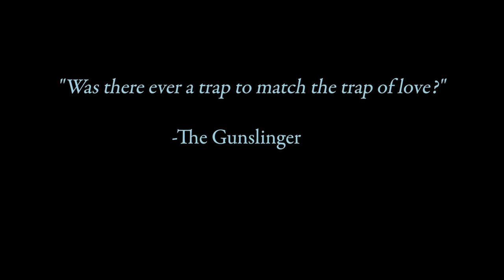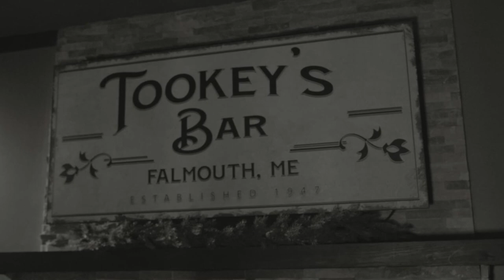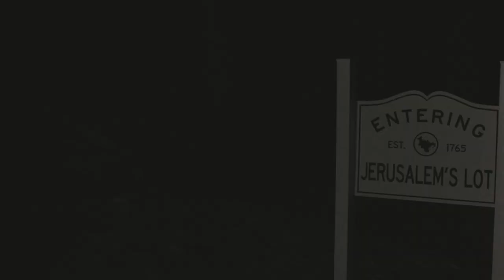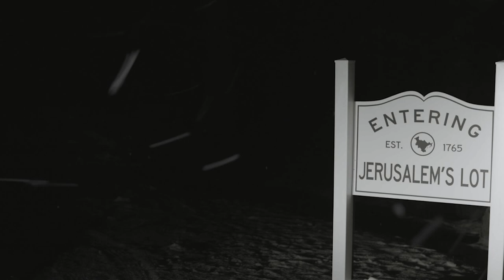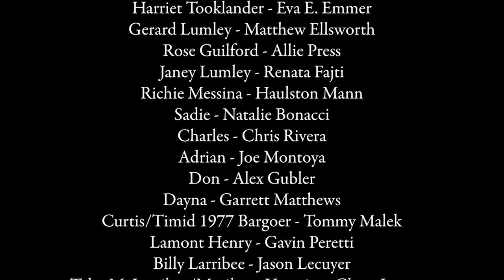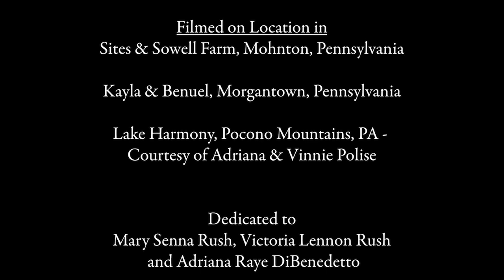One For The Road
A film adaptation of Stephen King's short story, 'One For The Road,' written for the screen by William R A Rush.